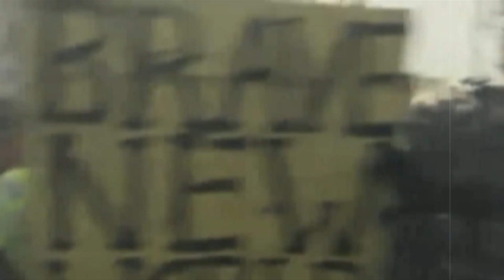Opening Sequence- Dead Men Don't Bite.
The Opening Sequence To Latest Short FIlm "Dead Men Don't Bite" a Zombie horror. Which Was Filmed About A year Ago. Full Film to Follow in a Couple of Weeks